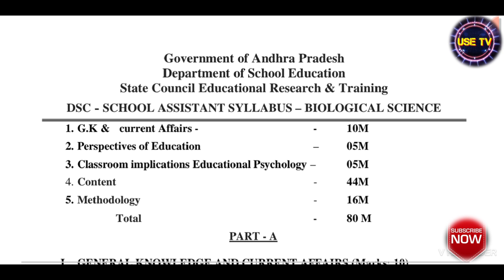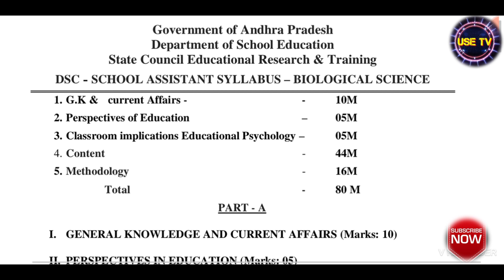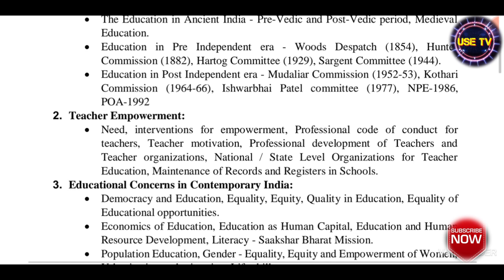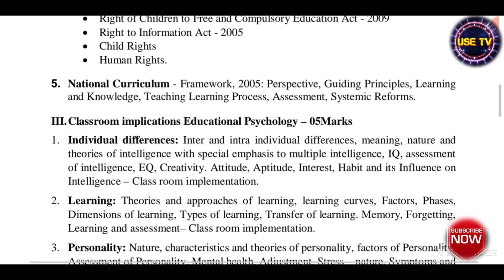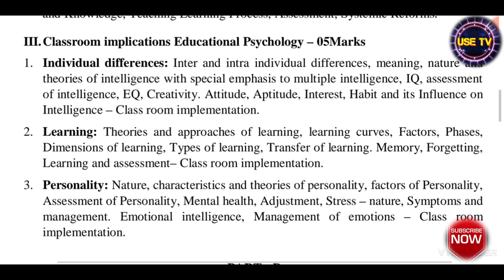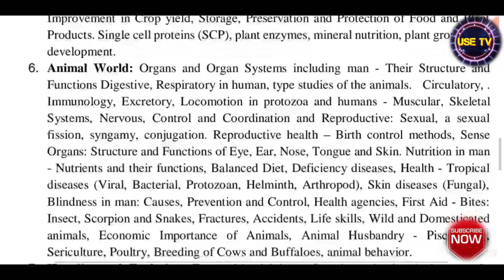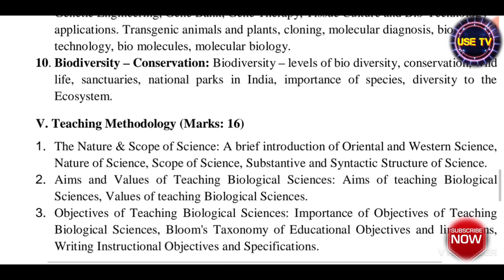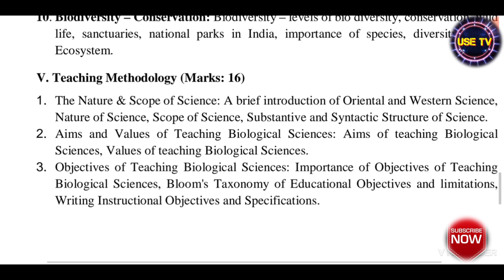School assistant Biology syllabus, preparation strategy//Ap DSC 2020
School assistant biology. Biology syllabus and preparation strategy for AP DSC aspirants. School assistant biology preparation tips. Syllabus and preparation books for AP biology School assistant.
PDF...